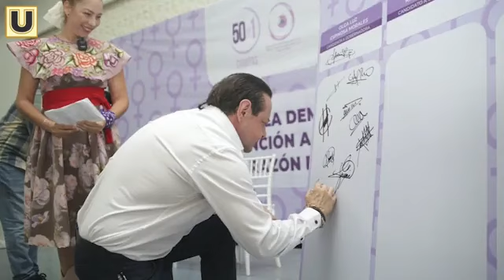LaEntrevista - 14 de mayo | Una gran preocupación: la crispación social de “chairos” y “fifís”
✍🏽Eugenio Hernández Sasso

Emilio Salazar Farías, candidato a diputado federal por el Distrito 9 de la Coalición Fuerza y Corazón por México, anunció que intensificará su campaña política en los días que restan para la jornada electoral del 2 de junio del presente año.

Entrevistado por los analistas políticos Alejandro Moguel y Javier Guízar, en los estudios del diario Ultimátum, Salazar Farías dijo que hay que estar preparado, inclusive para una guerra sucia que de repente podría generarse.

Los adversarios, agregó, utilizan hasta gente ajena con tal de dañar, “pero estamos por encima de eso los que ya nos han dicho de todo. Yo sé quién soy, ustedes saben, nos conocemos de años y no soy uno más ni uno menos, y estoy seguro que soy la mejor opción para la diputación federal del Distrito 9”.

Reveló que su gran temor es la crispación social que existe, la polarización que hay entre los buenos y los malos, los fifís y los chairos. “Eso ha polarizado mucho a la sociedad”.

Su segunda preocupación, indicó, es que no sea una elección limpia, en donde el Instituto Nacional Electoral (INE) controle todo y no haya cargadas como se ha vivido en algunas ocasiones.

Sin embargo, añadió que existe la esperanza de que la gente participe y elija. “Yo creo que en algunos lados habrá votos cruzados, en otros seis de seis. Vamos a ver un nuevo experimento”.

Dijo que la alianza partidista por la cual está compitiendo no le cancela sus afectos ni sus amistades, y comentó que hace algunos días comió con Jorge Álvarez Máynez.

“Una cosa es la amistad y otra cosa es la política. No debe uno de tomarlo personal. Mal, pero mal, el que lleva los temas personales a la política”, expresó.

Consideró que actuar de esa forma es un juego muy sucio y perverso que está pasando actualmente.

Señaló que toda la gente que asiste a las reuniones de campaña, en todas las elecciones, más que reconocer los aciertos de los gobernantes lo que llegan a manifestar es la necesidad que tienen de que algunas cosas mejoren.

Los temas que la ciudadanía quiere que se resuelvan, sentenció, son la inseguridad, las deficiencias en salud, la reactivación económica y la generación de fuentes de empleo.

Aseguró que los maestros deben ser reconocidos siempre, “porque son quienes nos forman”.

Manifestó que nació y creció en Tuxtla “y aquí he estado todo el tiempo. Vale la pena luchar por Tuxtla, pero sobre todo por un México mejor para nuestros hijos”.

En los tiempos actuales, considero que se ha avanzado en política en cuanto a que “la democracia es algo tan real y tangible que la vivimos. Puede ganar cualquiera en cualquier momento y por eso son importantes las instituciones”.

Sin embargo, hoy se ha encontrado a muchos políticos poco preparados, con poca experiencia y consideró que eso no ayuda.

Indicó que en la vieja guardia había gente muy valiosa que se manejaba muy bien. “No todo lo que había antes era malo”.

Recalcó que no todos están dispuestos a leer la historia para sacar lo bueno de ella, y los que ya tienen tiempo en política deben aprender que hay nuevas herramientas, ideas y problemáticas.

En cuanto a la inseguridad, relató una experiencia vivida en días anteriores, cuando al salir de una entrevista, a las 10 de la noche, una volanta de soldados del Ejército Mexicano le ordenaron que se detuviera y le revisaron el vehículo en el que se transportaba.

Al preguntar por qué lo habían parado, le respondieron que “habían visto un vehículo sospechoso”. Sin embargo, ellos no tienen la facultad para detener de esa manera a un civil y revisarlo.

“Eso es lo que está pasando y es en lo que la gente está muy centrada, en el tema de inseguridad”, recalcó.